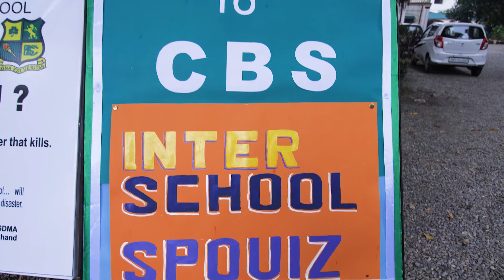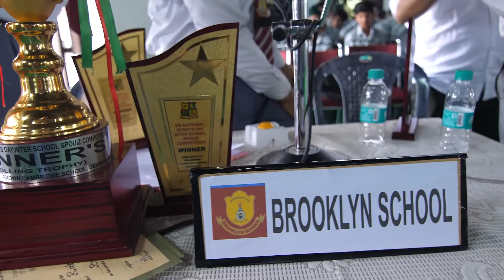Inter School Sports Quiz Competition 2019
29th of August is celebrated as ‘National Sports Day’ to pay tribute to the great legendary hockey player Major Dhyan Chand.  As is customary at CBS, to commemorate the birth anniversary of 'The Wizard' this year too, the sports department organized the Inter School Sports Quiz Competition ‘SPOUIZ’ for the sports enthusiasts of classes IX – XII from various renowned schools of the town namely Welham Boys’ School, St. Jude’s School, Brooklyn School and Tula’s International School.
The first round was a warm up session which was based on general questions on sports and famous sports personalities. The second round was based on Terminology of games and sports with audio and visuals. The successive rounds were based on questions underlining famous tournaments and stadiums and about Common wealth, Asian and National games and Olympics. During the fervent rounds the participants gave a tough battle to each other and finally the results were declared. Amidst loud cheer and thunderous clapping, Brooklyn School emerged winner with 440 points and lifted the Inter School  Sports Quiz Trophy after defeating their nearest rival Welham Boys’ School. On the final score tally Tula’s International School stood third and St. Jude’s School  stood fourth.